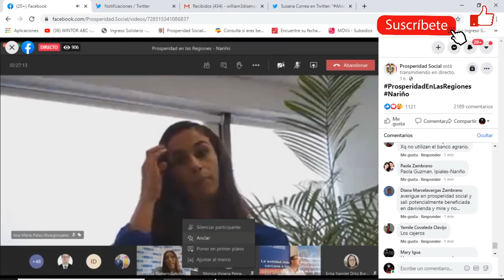800.000 Hogares Presentaron Problemas para Cobrar INGRESO SOLIDARIO | 7 Octubre Inician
​ @WINTOR ABC está para servirle. Facebook
Comunícate con un asesor para validarte giros acumulados puedes comunicarte a nuestra  línea  de contacto Banco Agrario desde tu celular  (031) + 5948500 a Bogotá y en el resto del país al 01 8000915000 marcado de una linea fija, Disponibilidad las 24 horas y los 7 días de la semana.
Si es beneficiario del Programa Ingreso solidario y requiere cambiar la oficina para el cobro del giro, le pedimos nos indique los siguientes datos:
Tipo de documento:
Numero de documento:
Nombre completo:
DANE del municipio al que desea hacer el traslado del pago:
Nombre del municipio:
Numero de celular:
Nota: Por favor verificar que el Banco Agrario tenga oficina en la población donde requiere le paguen el incentivo.
Una vez sea realizado el cambio recibirá un mensaje de confirmación, esta solicitud se estará realizando hasta el próximo 22 de septiembre de 2020.
Contacto
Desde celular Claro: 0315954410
Bogotá: 5954410
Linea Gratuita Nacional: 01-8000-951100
Línea gratuita Banco Agrario: 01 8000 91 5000
Buzón de Servicio al Ciudadano:
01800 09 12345. Resto país.
Linea Daviplata: #688 #690
Mensaje de texto: 85888
Chat app: ¿Necesita Ayuda?
Bogotá: 595-4410
Atención al Ciudadano
Línea Gratuita Nacional
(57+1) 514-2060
Conmutador
85594
Mensajes de Texto Gratuitos